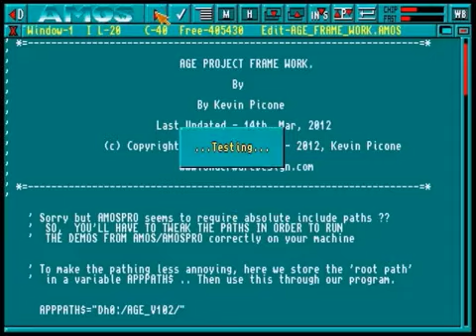AGE Example Loading 256 Colour Picture In AmosPro - (2012-03-12)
In this very short this video, we see the AGE library wrapper being used from AmosPRO. The demo frame work sets up the library, create a AGE screen, loads the 8bit (256 colour) IFF, creates a copper list and displays it.